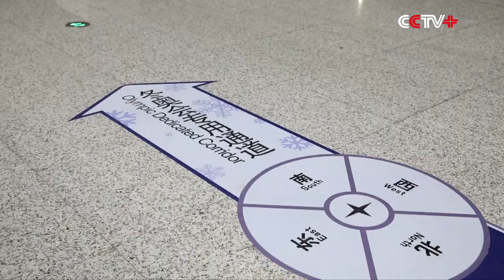Beijing-Zhangjiakou High-speed Railway for Winter Olympics Officially Starts Service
China's Beijing-Zhangjiakou high-speed railway line which connects the three competition zones for this year's Winter Olympics officially started service with a high-speed train leaving Beijing's Qinghe Railway Station on Friday.